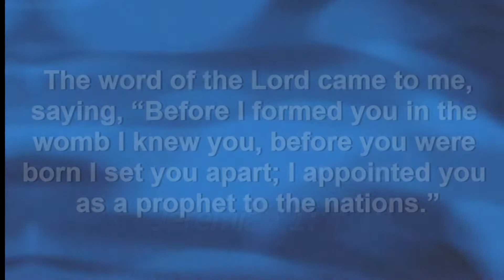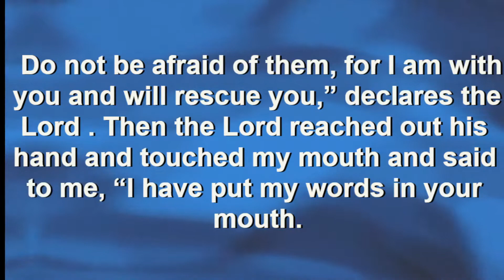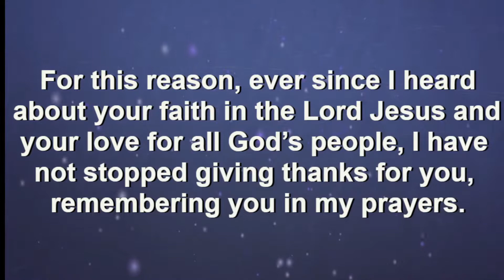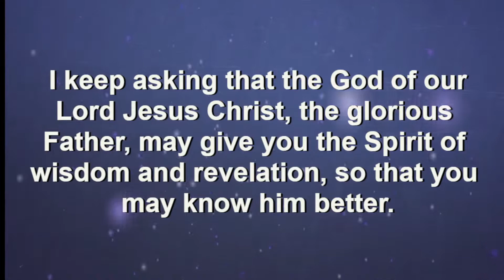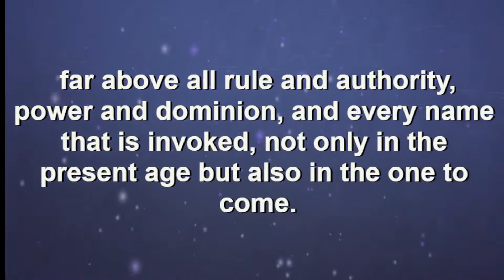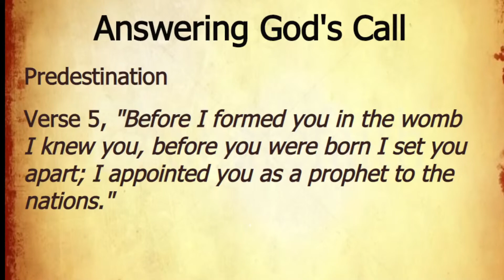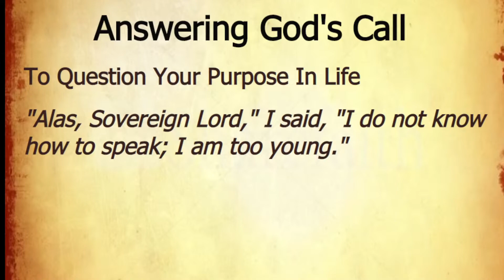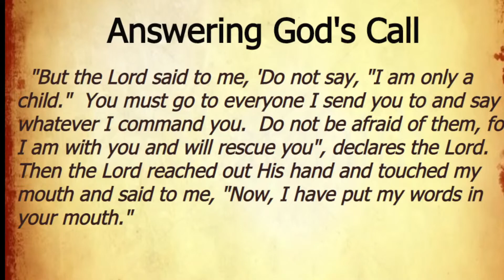"Answering God's Call"